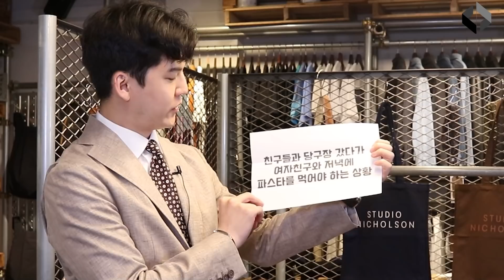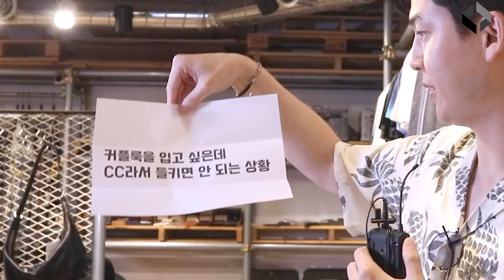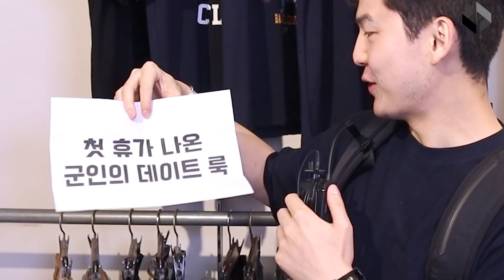매일 신을 수 있는 가성비 신발 5가지 추천 [증정 이벤트 있음!!]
*클라시코 X 클래씨TV 특별 기획전 링크 (최대 60% 할인, ~6월 24일)

*클라시코 X 클래씨TV 폴더 온라인스토어 링크

▶클라시코 신발 증정 이벤트 공지
- 6월 17일(목)까지 이 영상 댓글에 ‘클래씨룸 네이버 카페 닉네임, 가장 마음에 든 코디 번호, 그 코디가 마음에 든 이유 ’를 적어 주시면 추첨을 통해 30분께  본인이 고른 코디에서 클래씨가 착용했던 클라시코 신발을 증정해드립니다. (당첨자 발표: 6월 18일 14시 클래씨룸 카페)

*클래씨 정기 업로드: 일요일 저녁 9시(추가 업로드: 랜덤)